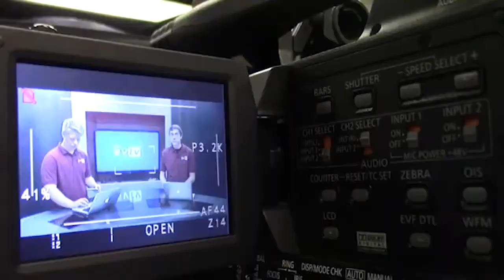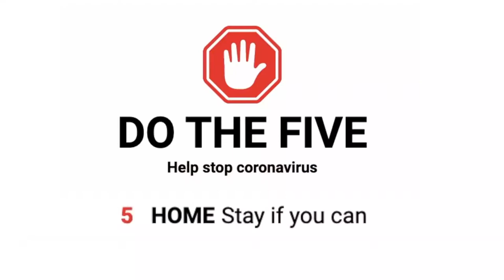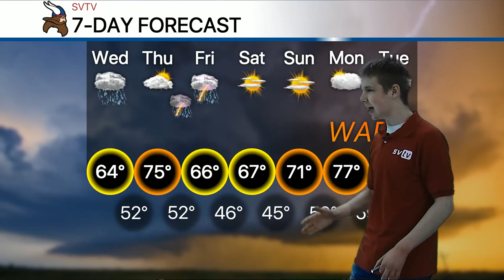4-22-20 SVTV Daily News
Anchors: Kylea
Weather: Josh
Editor: Reed